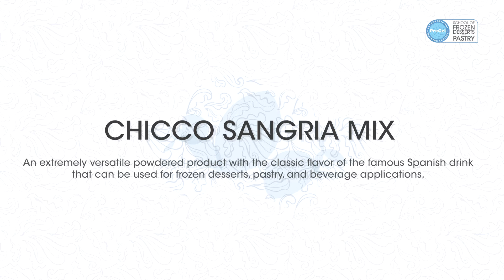PreGel Chicco Sangria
Create a unique frozen dessert offering with this easy-to-use powder mix
that boast the flavor of the traditional Spanish beverage. Watch out tutorial and find out about the versatility of this powdered flavor.
Request a free sample!